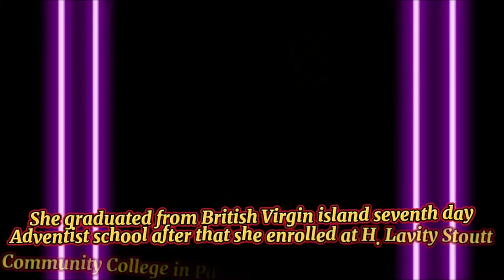MISS UNIVERSE BRITISH VIRGIN ISLANDS 2021 Xaria Penn